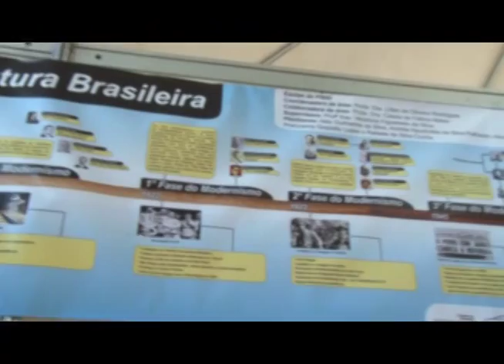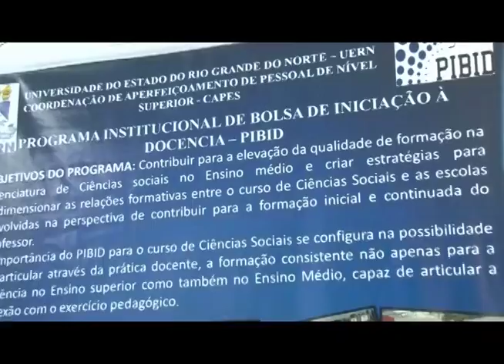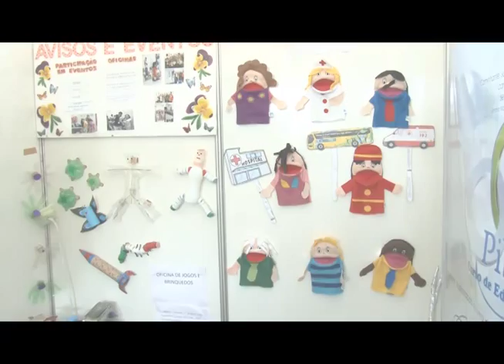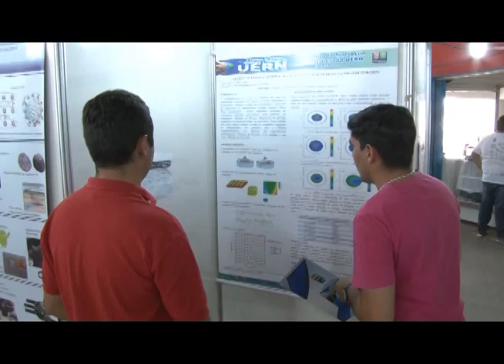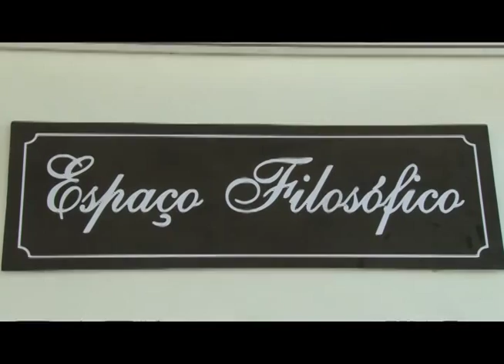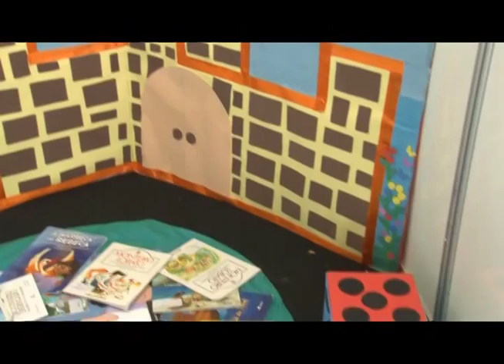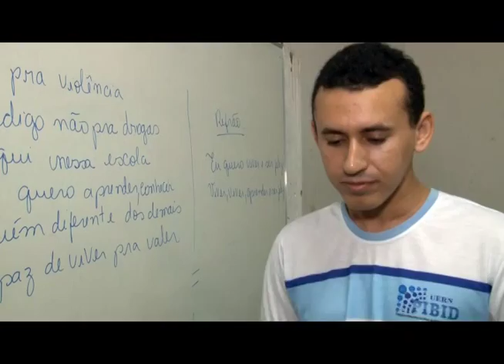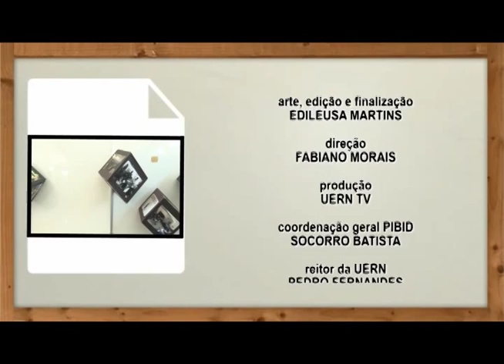DOCUMENTÁRIO EXPERIMENTOS AUDIOVISUAIS - PIBID - PARTE 02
Documentário que mostra o trabalho desenvolvido pela UERN durante o ano de 2014 no programa PIBID.